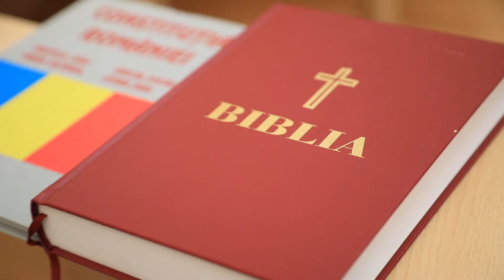Ceremonia de constituire a Consiliului Județean Sibiu. Mandatul 2020 - 2024